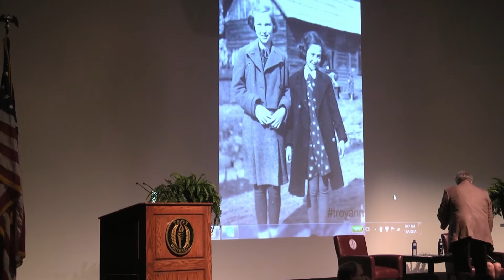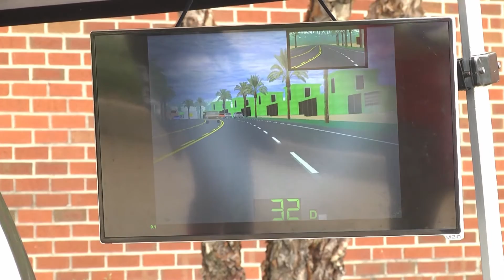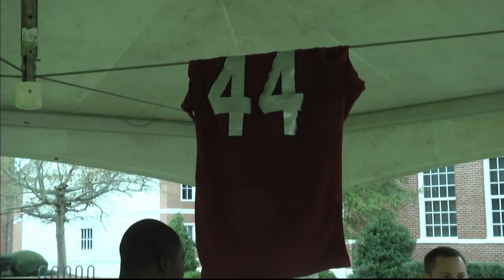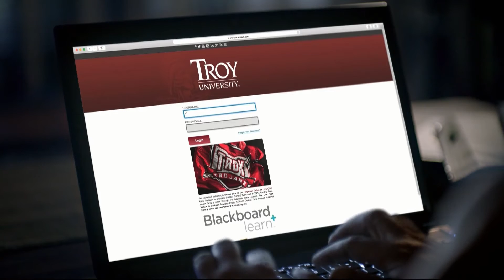TROY TrojanVision Weekly, Week of November 9